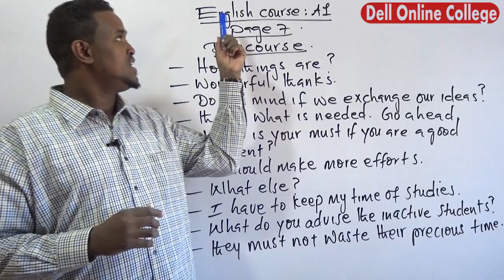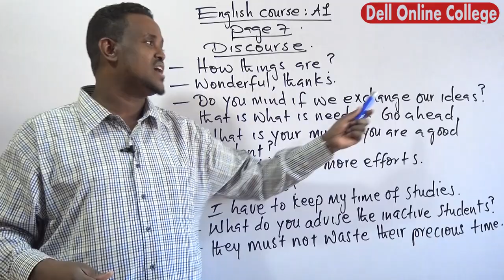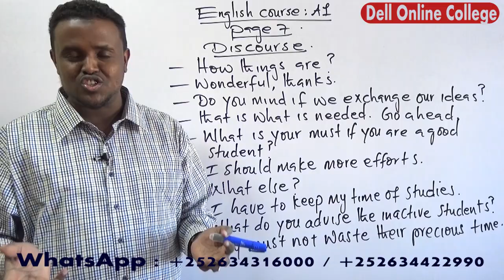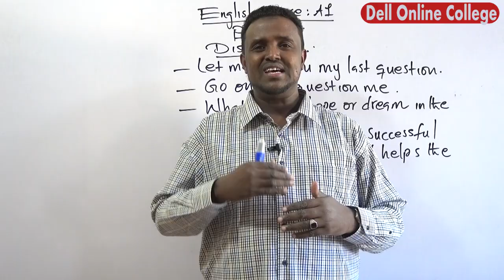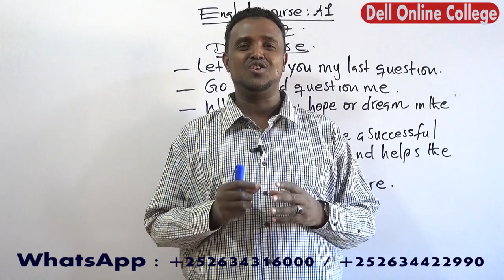Lesson 7 Discourse 3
English Course A1